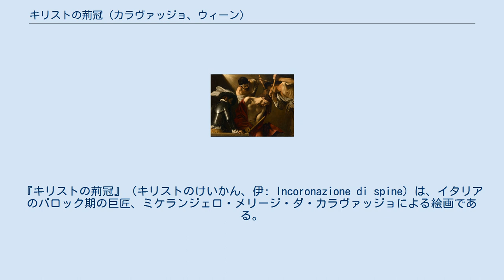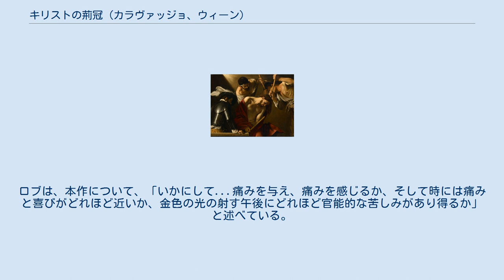キリストの荊冠 (カラヴァッジョ、ウィーン)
ミケランジェロ・メリージ・ダ・カラヴァッジオの作品
『キリストの荊冠』（キリストのけいかん、伊: Incoronazione di spine）は、イタリアのバロック期の巨匠、ミケランジェロ・メリージ・ダ・カラヴァッジョによる絵画である。
おそらく1602年、または1604年か1607年ごろに制作された。
現在、ウィーンにある美術史美術館に所蔵されている。
 1809年にローマでオーストリア帝国大使であったルートヴィヒ・フォン・レブツェルター男爵によって購入されたが、1816年までウィーンには到着しなかった。
 カラヴァッジョの伝記作家ジョヴァンニ・ベッローリによると、『キリストの荊冠』は、カラヴァッジョのパトロンであるヴィンチェンツォ・ジュスティニアーニのために制作され、ジュスティニアーニのコレクションにあったことが存分に証だてられる。
そのコレクションにあったことにより、カラヴァッジョがローマから逃亡した1606年以前の時期に制作されたと考えられるが、ピーター・ロブは、画家がナポリにいた1607年に制作されたとしている。
 本作は、イエス・キリストの磔刑の前に、権威を有していると主張するキリストを嘲るために、茨の冠がイエスの頭部に被せられようとしている様子が描いている。
キリストの捻じれた身体は、古代彫刻であるベルヴェデーレのトルソ（ヴァチカン美術館）の影響を受けたものである。
作品は、出入り口に掛けられるように、扉上部用絵画として構想された。
 カラヴァッジョのパトロンであるヴィンチェンツォ・ジュスティニアーニは、知識人であり美術収集家でもあった。
晩年には、芸術についての論文を書き、12段階の芸術の到達度を作成した。
ジュスティニアーニは、最高の到達度の段階に、リアリズムと様式を最も完成度の高い方法で組み合わせることができる芸術家として、カラヴァッジョとアンニーバレ・カラッチの二人を認定した。
『キリストの荊冠』は、ジュスティニアーニがそのような認定で意味していたことを表現している。
茨の棘をキリストの頭部に打ちつけている二人の拷問者の残酷さが鋭く観察された現実として描かれ、神の死を見届ける役人が欄干に退屈そうに身をもたせ掛けていることも現実として描かれている。
その間、キリストは忍耐強く、本物の痛みに苦しんでいる。
すべてが対照的で、交差する水平線と対角線の古典的な構図のうちに描かれている。
 痛みと加虐趣味が、作品の中心的主題となっている。
ジョン・ガッシュは、二人の拷問者が棒の先で、「リズミカルに、かつ加虐的に茨の棘を打ちつけている」方法について指摘している。
ロブは、本作について、「いかにして...痛みを与え、痛みを感じるか、そして時には痛みと喜びがどれほど近いか、金色の光の射す午後にどれほど官能的な苦しみがあり得るか」と述べている。
^ “The Crowning with Thorns by Caravaggio”. 2014年11月1日閲覧。
 ^ Dornenkrönung Christi, Kunsthistorisches Museum Wien ^ “The Crowning with Thorns”. Google Arts & Culture. 2014年11月1日閲覧。